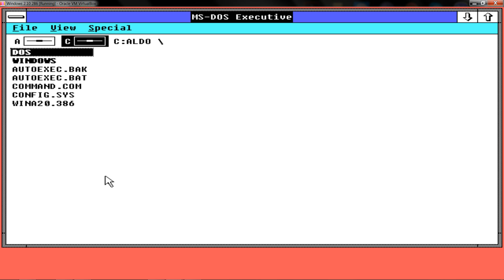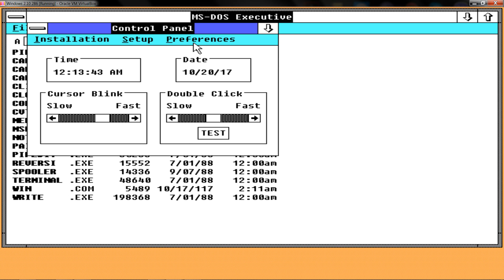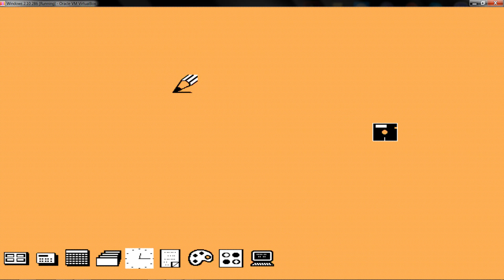Microsoft Windows 2.11 286